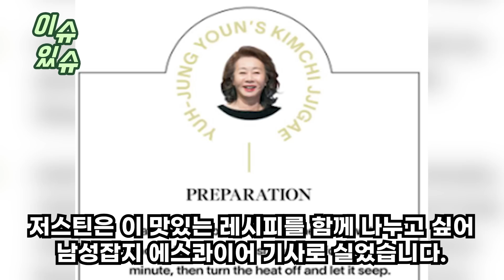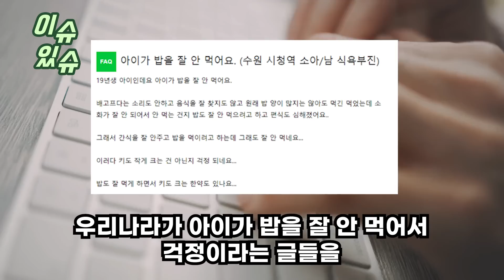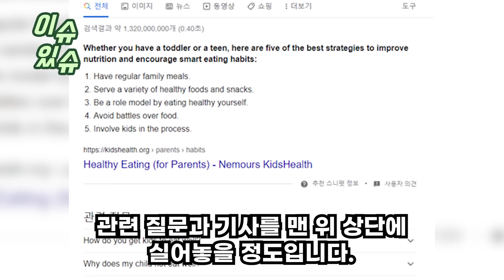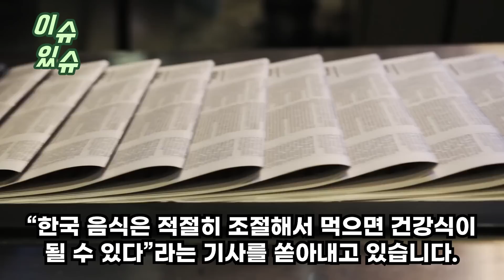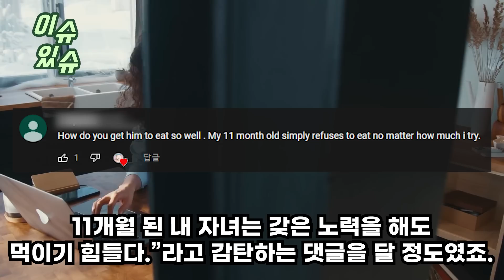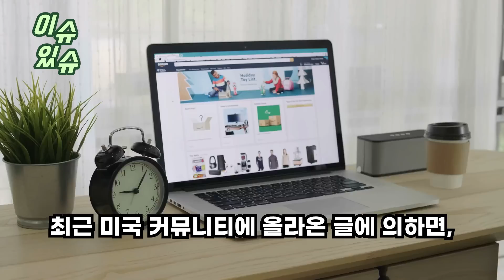맨날 밥투정하던 미국 아기 엄마가 ‘우영우 김밥’ 만들어 주자 놀라운 결과에 미국 전체 난리난 영상